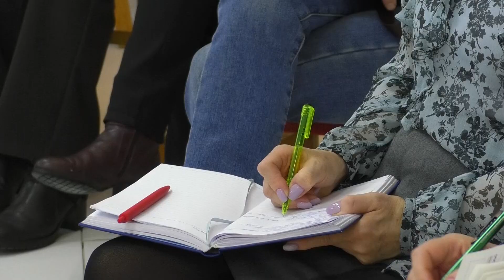Встреча для ИП и самозанятых по вопросам изменения налогообложения. Вопросов задали немало.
Налоговые новшества, введенные в Беларуси с 1 января, затронули не только бизнес и ИП.

Основные налоги для физлиц:
подоходный;
на недвижимость;
земельный;
транспортный.